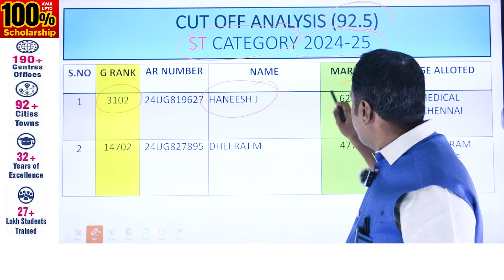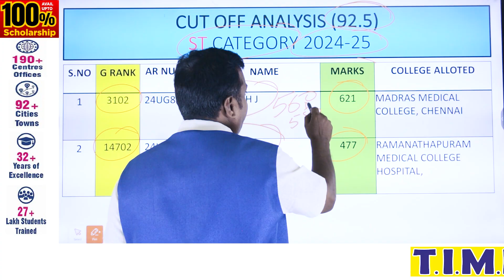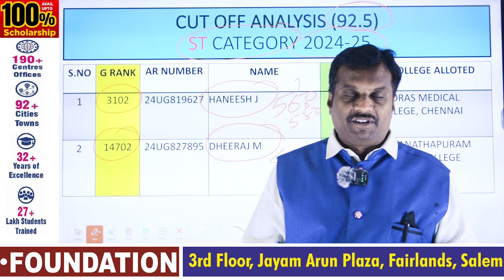NEET 2025 cutoff analysis community wise by EXPERTS (ST) 92.5% QUOTA